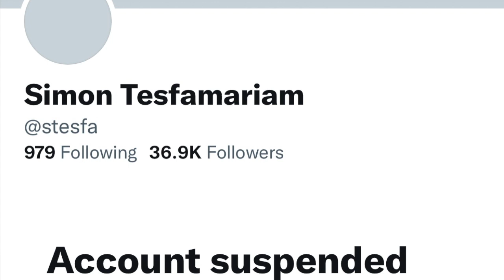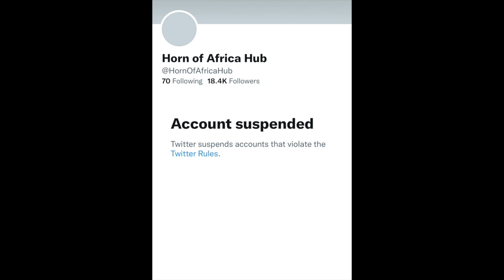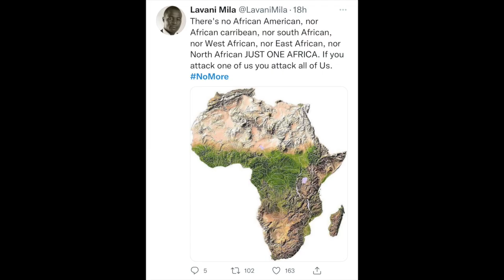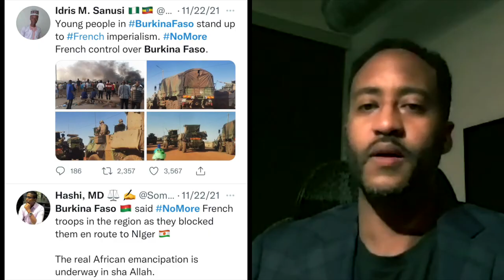EriXpress Interview with Dr. Simon Tesfamariam, Executive Director, New Africa Institute.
In this EriXpress Interview Dr. Simon Tesfamariam, Executive Director of the New Africa Institute explains how twitter suspended his account without cause and the design is to silence the growing NoMore. The NoMore movement is a peace movement that is working to bring peace to the Horn of Africa by opposing the warmongering terrorist TPLF that is being enabled by western powers led by the United States.